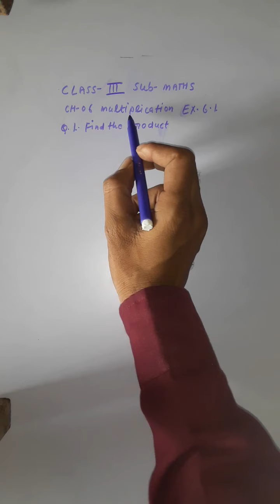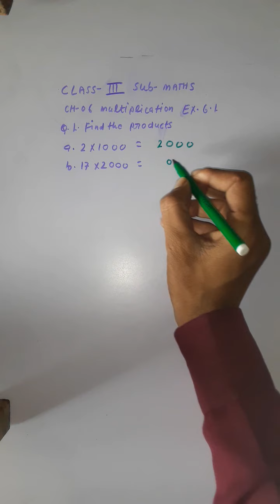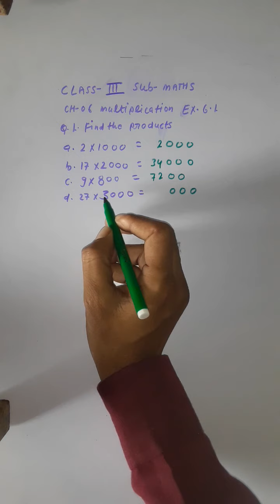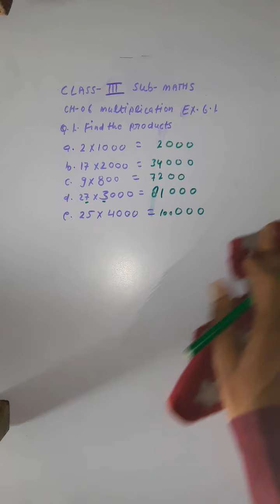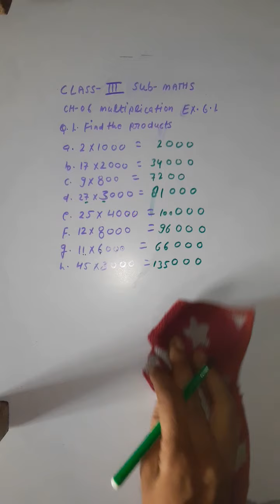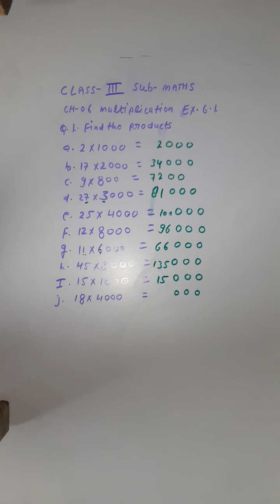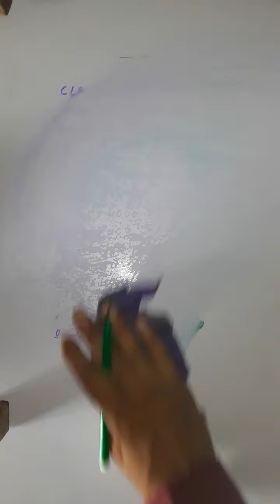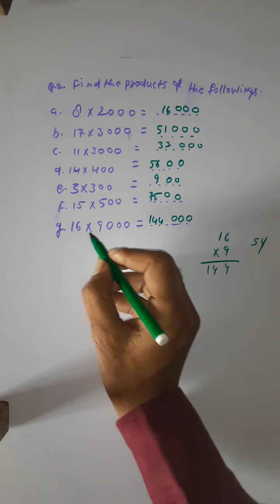Amit Kumar|Class-3rd|Subject- Maths|Chapter-6|Multiplication.Exercise 6 1